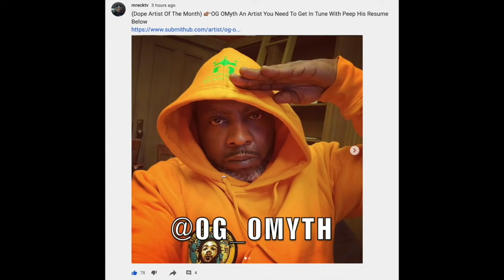Styles P Destroys Jim Jones: My Call Of Duty Is 2 Bust Capo A$$|The Lox Verzuz Dipset|Watch Full Vid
MRecktv & Dj Raw Heat Presents 'Best Friends' Movie Coming Soon Follow @mreckgm @mrecktv @dj_rawheat On IG Or Log
M.Reck Intro Song 👉🏽